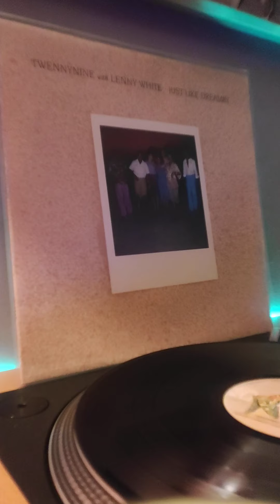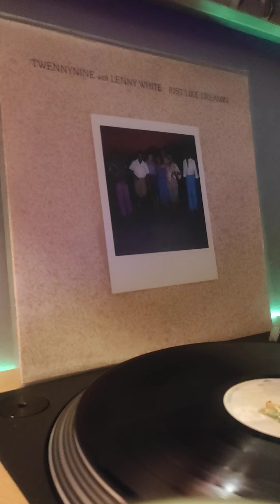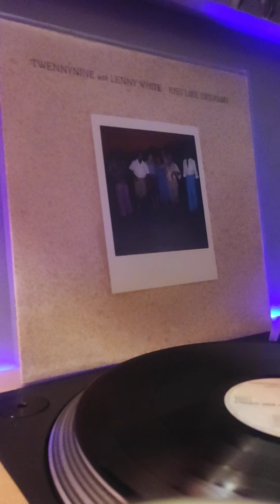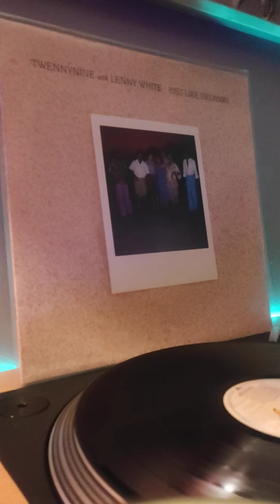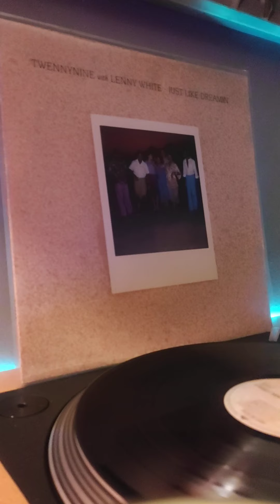TWENNYNINE WITH LENNY WHITE-find a love